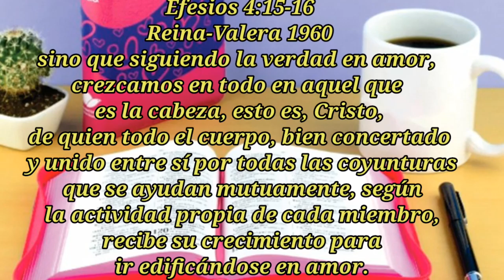Dios bendice al obediente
También puedes encontrar más contenido relacionado en los siguientes enlaces. Iglesiaenbarranquilla.org Cristo no es religión, es una manera de vivir. Cristo es un medio de comunicar y de presentar la persona de el en nuestro vivir cristiano. donde se dé a conocer un mensaje de salvación y esperanza para la humanidad en Cristo Jesús Instruir, edificar a la Iglesia para toda buena obra de acuerdo con el propósito y mandato de Dios.